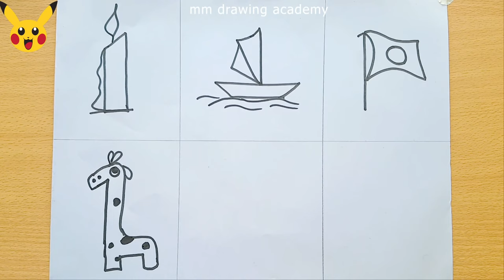Drawing With 1 (one) | Turn Numbers into Drawing.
😁► Used things
=Art paper
=marker
=you can use pencil ,pen or any kind of thing
Thank you so much for your patience in waiting for this video!

 An original painting by MM drawing Academy

▬▬▬▬▬▬▬  Music ♪♫ ▬▬▬▬▬▬▬

Smart by LiQWYD & Carl Storm